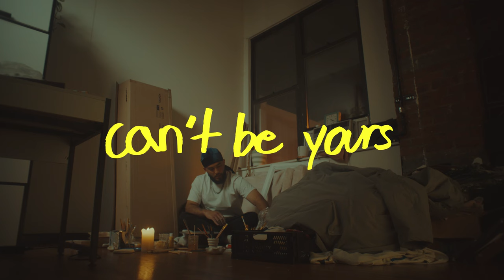Angelo Mota - can't be yours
directed by bull//matador (angelo mota + elena ganz)
dp: lucien battiste
camera assist/PA: monica moraes
edit/color: bull//matador

produced by angelo mota
mixed and mastered by andrew krivonos at the brewery brooklyn
art directed by saint (hearing visuals)

lyrics:

I can’t be yours
You can’t be mine, we don’t need that I can’t be, okay, yeah
You can’t be mine, we don’t need that

I can’t be yours, I can’t keep going
You gon’ get bored, I’m gon’ keep trying
I’m gon’ get bored, I’m gon’ start lying
I don’t keep score, but I know these odds
You know these walls, I know he calls
You know she texts me, why are we stressing
It’s just been check ins on check ins on check ins
We just keep asking the moon for directions
I can’t skip time, you can’t see forward
We could be sure that we can’t be sure
I go too far, you go too far
Stop it before we both get destroyed

I can’t be, okay, yeah

I don’t eat no more
I can’t sleep no more
Might just smoke some more
Might go drink some more
Tryna look forward to when it all ends
I know you, you are not your sins
If we ain’t fuck, we would be best friends
Always had love for you, even back then
Look at this state that we in
It could switch up on a whim
I love you but I hate being him
Love these thoughts but I hate to attempt
Did you keep space in the end
Was it all fate in the end
But instead of all that I’mma tell you

People change they always do
I can’t explain it
I can’t blame it all on you
That would be shameless
To say that I changed too
Who changed me and who changed you
Late nights wondering who changed who
Did it take a year or two
Did I change while I knew you
Was we changed before we met
Such a shame that’s how we grew
Too ashamed to tell the truth
So we just fake it
We made it
I’ll change too
And I’ll change for you
I’ll change too